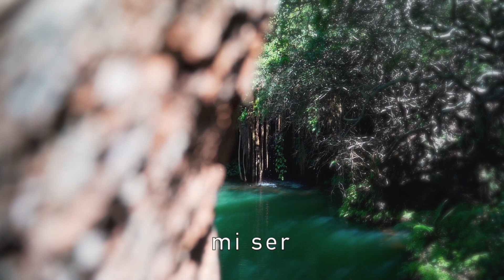Nightbird Casino - Iquitos (Official Lyric Video)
Official music video for  Nightbird Casino's new single 'Iquitos' out March 26, 2021.

Cinematography by Taryn Elliott

LYRICS
come hither tomorrow
this body I borrow
it would take a thousand years
to drain this poison
de mi sangre
esencia de mi ser

as the dark of the night
blurs all faces around
we begin to be found
I'll take the blame
the silence that surrounds

come hither tomorrow
de mi sangre